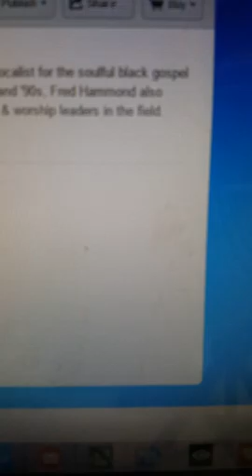📣Tips to a dynamic relationship with your Wig clients 💁💙💜💚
Recorded on 01/21/2016 03:23 AM UTC by TenishaBibbs
Conyers
Live viewers: 11